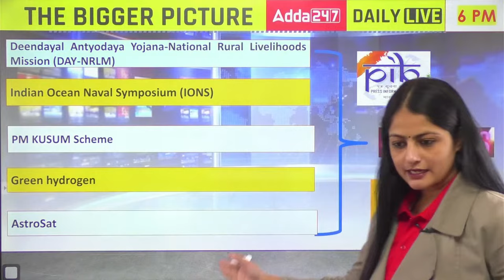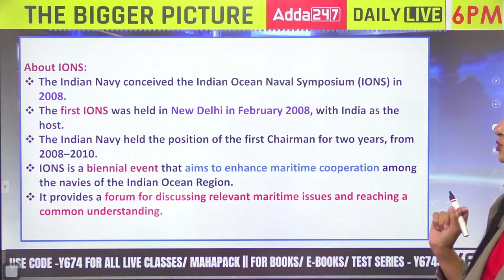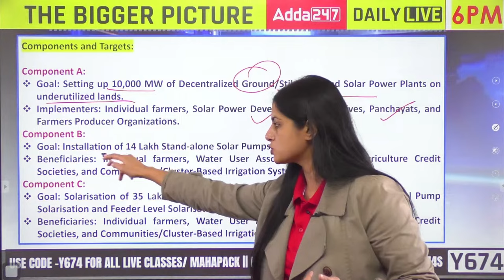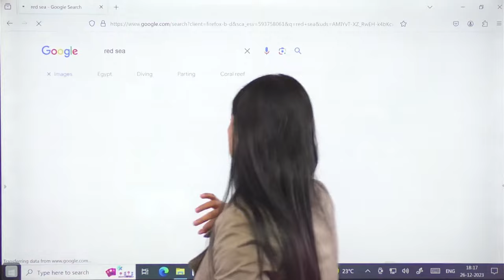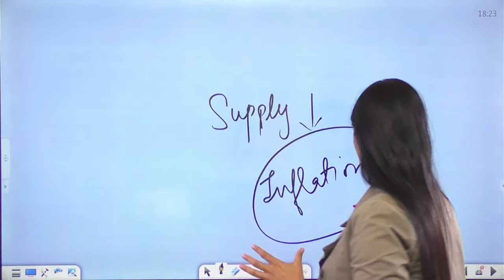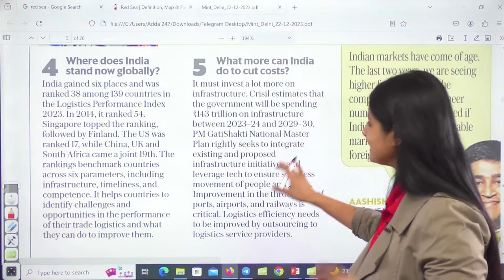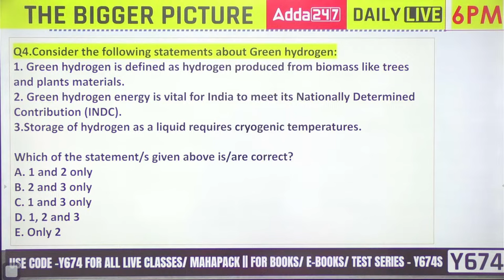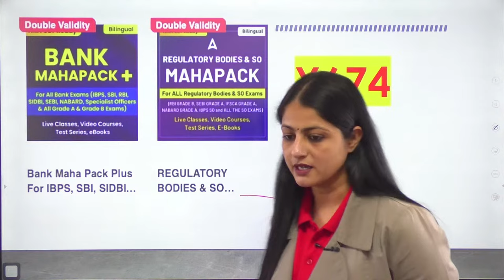26 December Current Affairs 2023 | Current Affairs Today | Mint Newspaper | PIB | Economic Time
26 December Current Affairs Today: Important Current Affairs for All Banking Exams Preparation. In Today's Video, the topics we'll cover are:

📕 DAY-NRLM
📕 Indian Ocean Naval Symposium (IONS)
📕 PM Kusum Scheme
📕 Green Hydrogen
📕 AstroSat
📕 PM Janman
📕 Telecommunication Acts Get Presidential Assent
📕 Bab el-Mandeb Chokepoint
📕 Agriculture Budget
📕 Basmati Rice Export
📕 Fall of Country's Logistic Costs

The Mint Newspaper Analysis, The Hindu Newspaper Analysis, PIB, UPSC, Economic and Social Issues(ESI), Finance Current Affairs, Agriculture Current Affairs, Newspaper Analysis, Economic Times, PIB, RBI, NABARD, SEBI, IFSCA, IBPS, NHB Current Affairs. Current Affairs 2023 Session for Government Exams Preparation with GK Questions and Answers by Pinky Yadav.